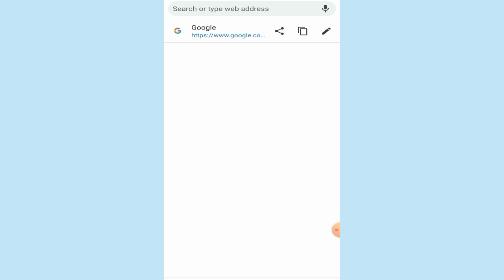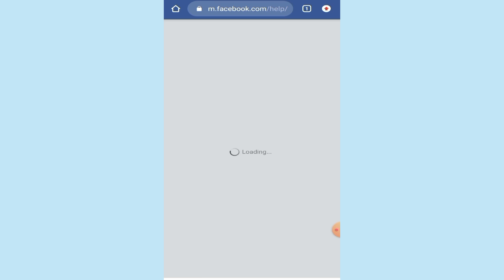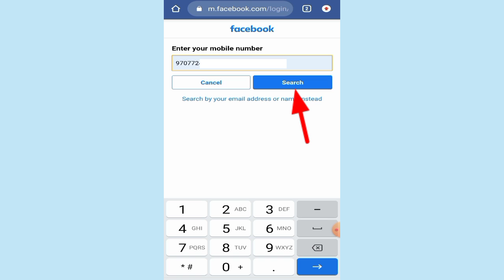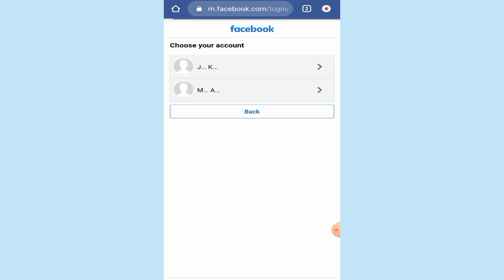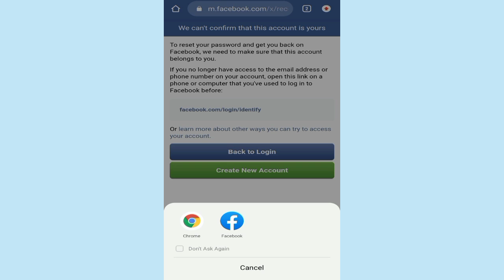Your Account Has Been Disabled Problem Solve ! Facebook Your Account Has Been Disabled Problem Fix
how to retrieve disabled facebook account
disabled facebook account